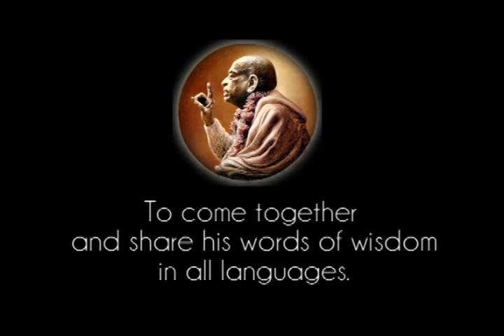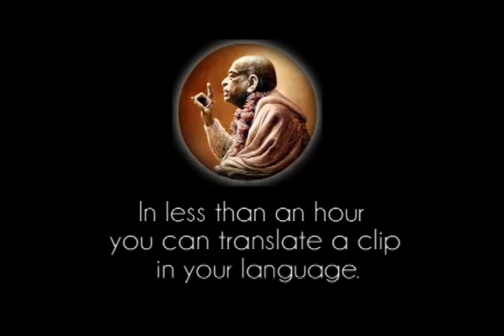Prabhupada 0069 Jag kommer inte att dö